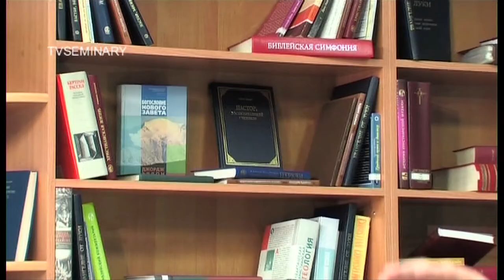TVS PT511 07